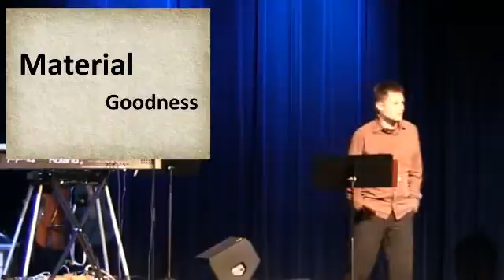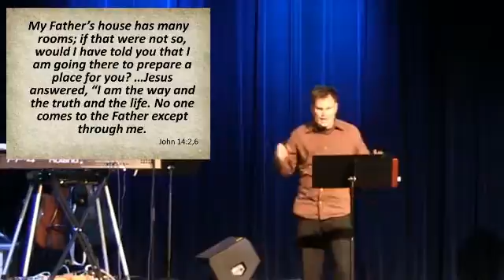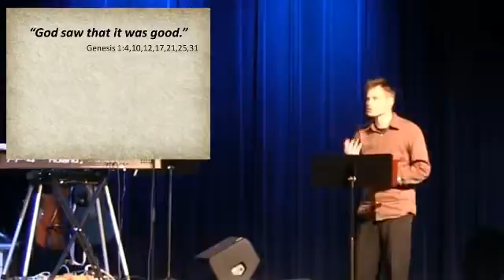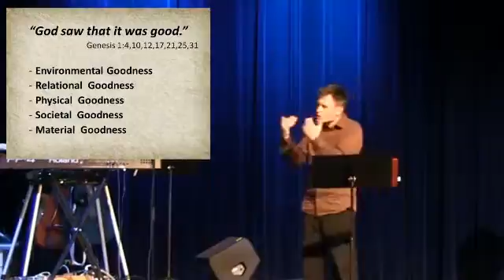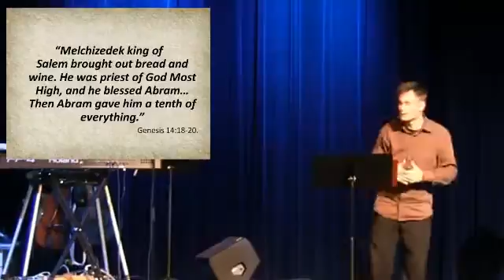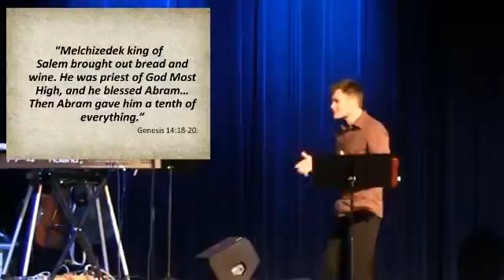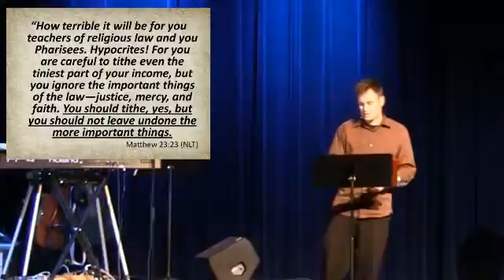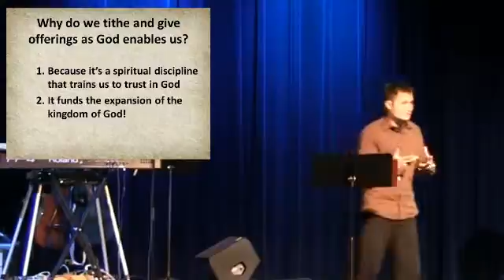Weekly Sermon: April 7, 2013